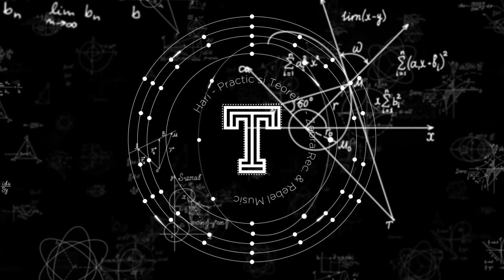Hari - Practic si Teoretic [TELURIAN 2] • Zebra Rec. & Rebel Music [ZBRCD002]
Label: Zebra Records - ZBRCD002
Format: CD/Digital
Country: Romania
Released: 1st of December, 2021
Video release: 1st of December, 2021
Genre: Electronic
Style: Rominimal , Microhouse , Minimal , Tech

Video editing: Sebastian Francu & Raresh Hriscu

Follow Hari

Follow Rebel Music

Permission for this upload has been authorized exclusively for Zebra Rec. & Rebel Music by Hari and protected by ISRC: GX53U2048019